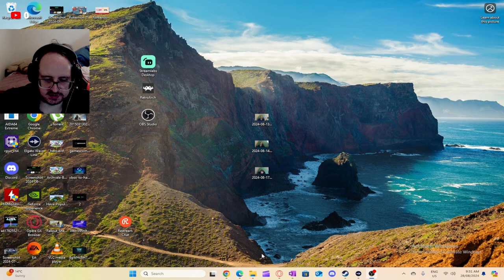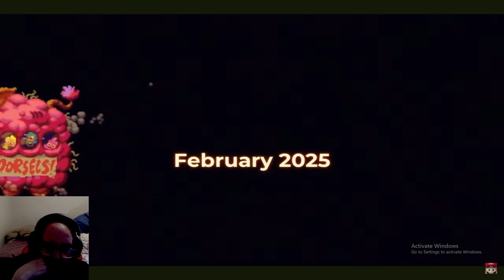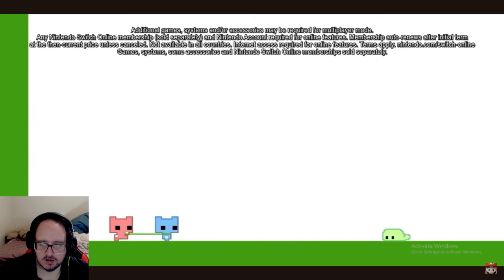Indie World Showcase 8.27.2024